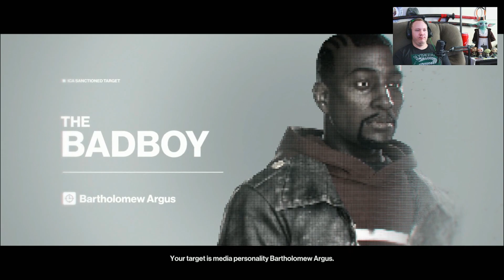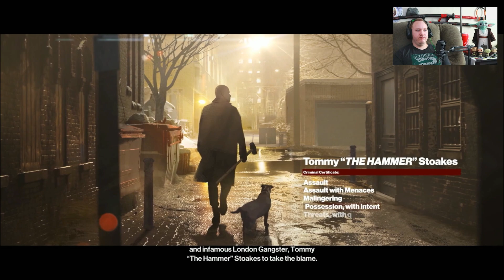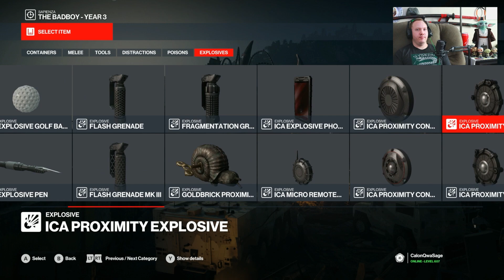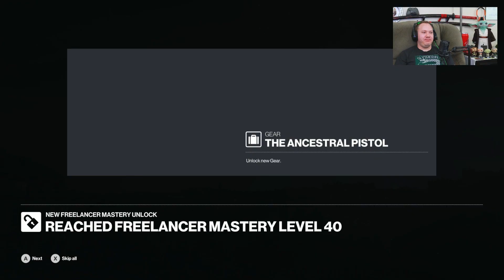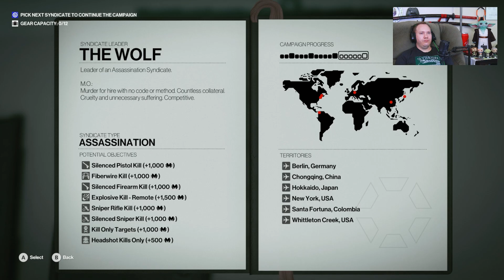Bad Boy & The Food Critic Year 3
Twitch stream, playing Hitman: World of Assassination on Xbox One